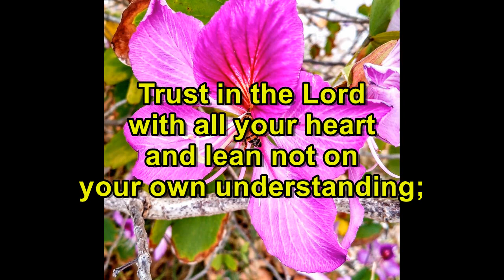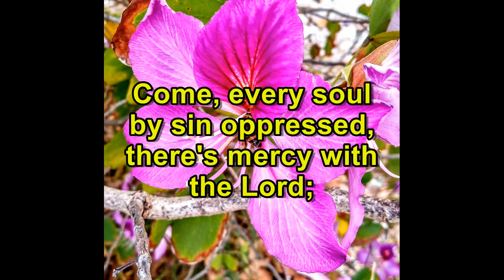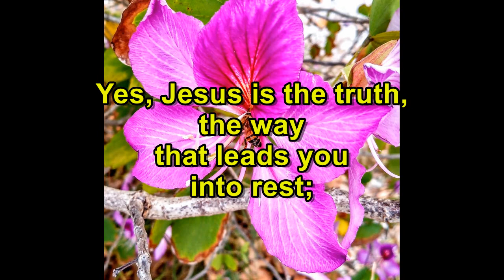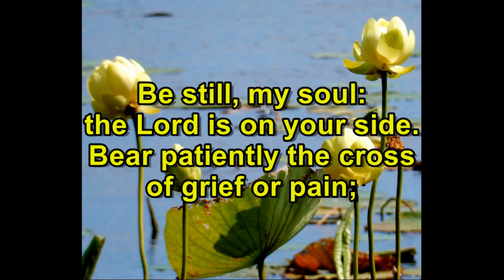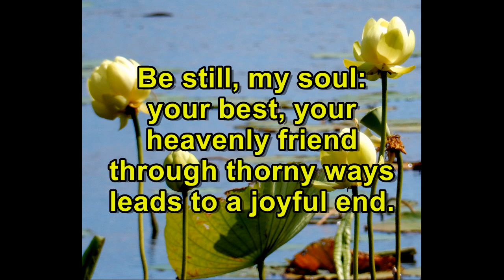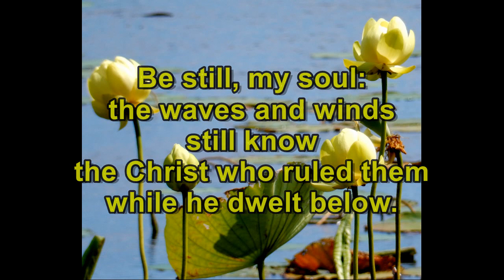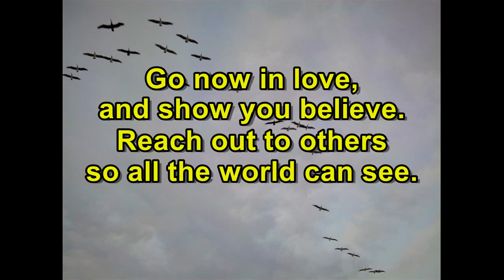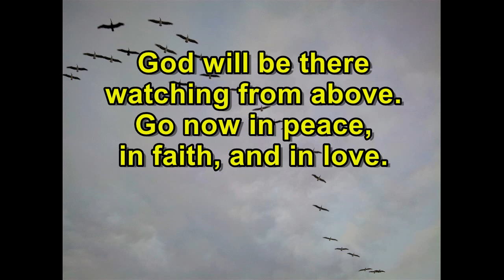TRADITIONAL 11 8 20